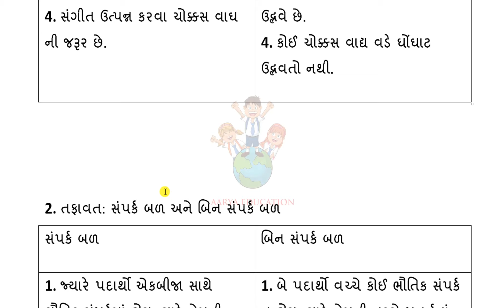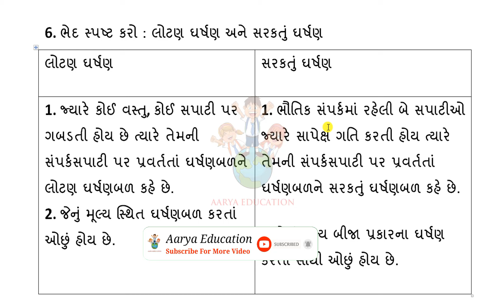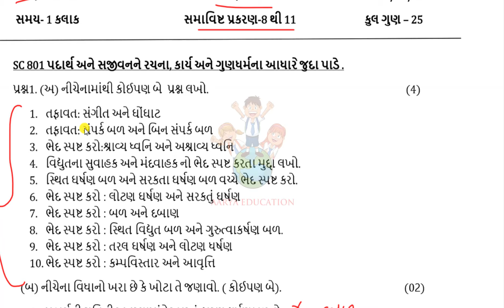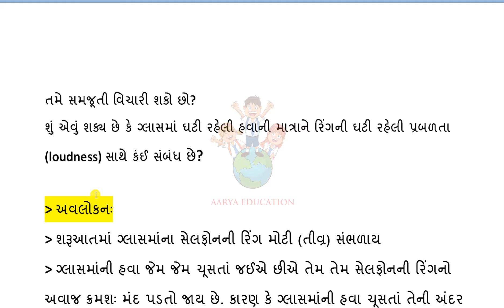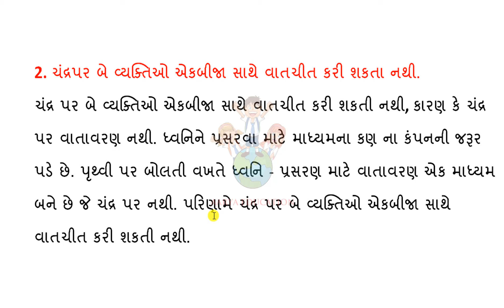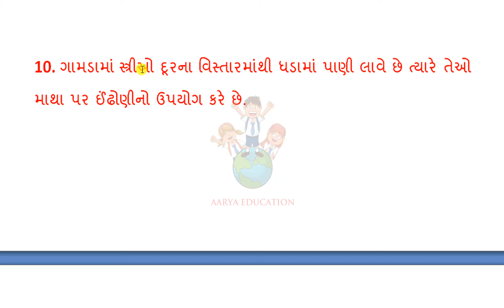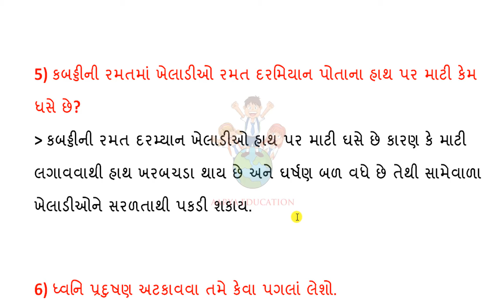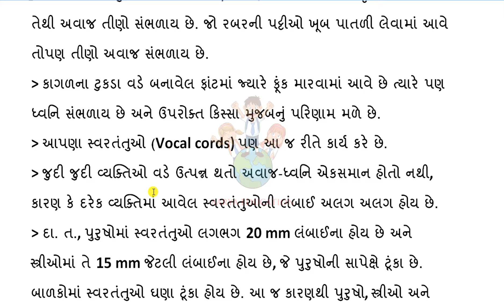std 8 science ekam kasoti february 2024 | dhoran 8 vigyan ekam kasoti february 2024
👉વાર્ષિક પરીક્ષા ટાઇમ ટેબલ 3 to 8